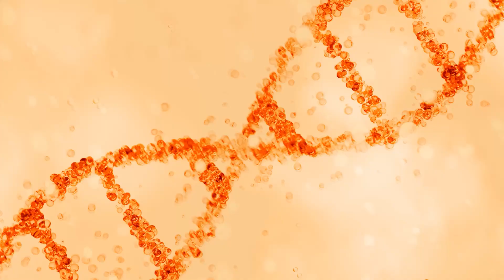Ask the Expert: Barbara Eichhorst answers your CLL questions at EHA 2025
Barbara Eichhorst, MD, University Hospital Cologne, Cologne, Germany, joins us for an "Ask the Expert" session at EHA 2025 to answer questions about chronic lymphocytic leukemia (CLL) submitted by the audience. Topics include triplet therapies in CLL, choosing between fixed-duration regimens, selecting patients for continuous BTK inhibitor (BTKi) monotherapy, and more. This interview took place at the 30th Congress of the European Hematology Association (EHA) in Milan, Italy.